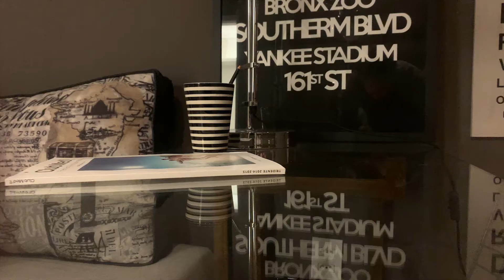DECORADO 1 POR VANEY BERTOTTO valendo